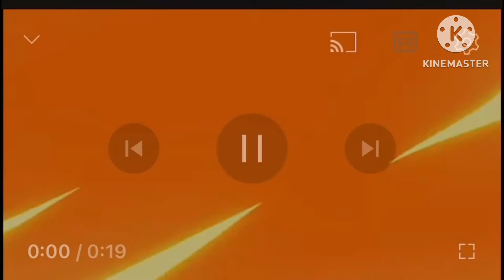Avatar 4: New Word - Teaser Trailer 20th Century Studios & Disney+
Hey, this is our ‘Teaser Trailer’ Concept for James Cameroon’s Avatar 4: New Word (2029) (More Info about this video down below!)